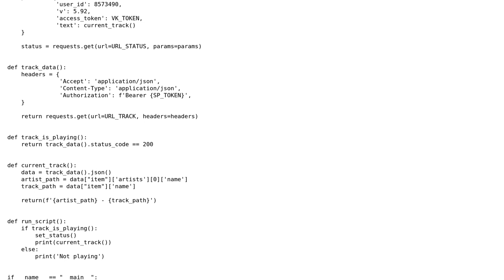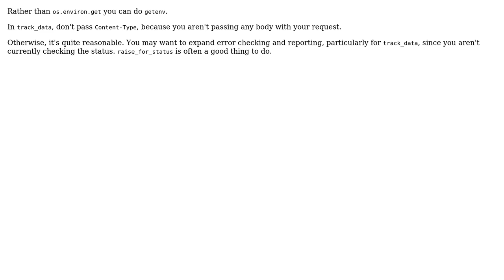Code Review: Spotify API data to vk.com user's status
With thanks & praise to God, and with thanks to the many people who have made this project possible! | Content (except music & images) licensed under CC BY-SA | Music | Images & others | With thanks to user Toby Speight user Reinderien user edvard_munch and the Stack Exchange Network Trademarks are property of their respective owners. You are responsible for your own actions.